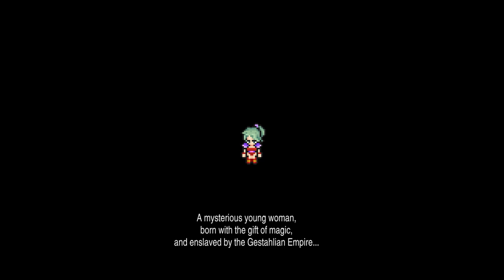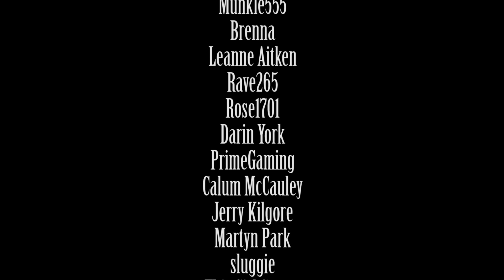Final Fantasy VI Pixel Remaster | First Look/Early Impressions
BIG thank you to Square Enix for sponsoring this video by providing a copy of the game.